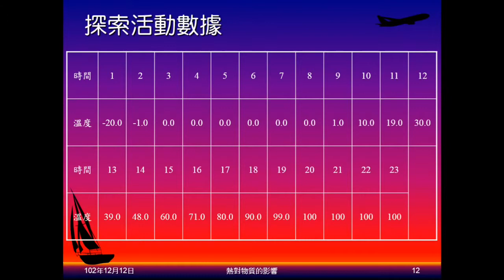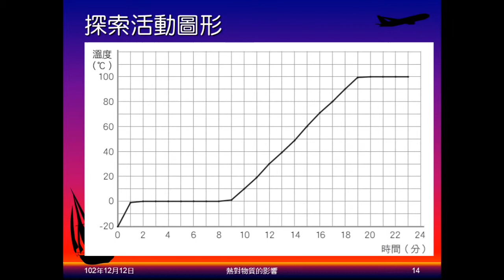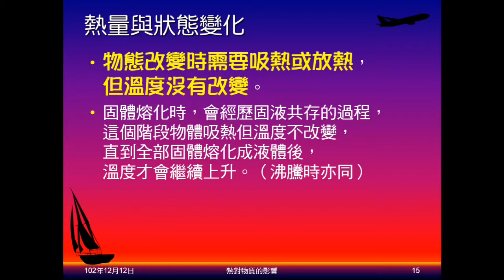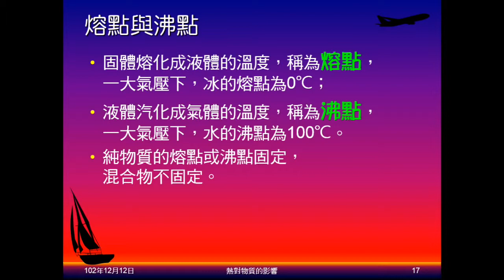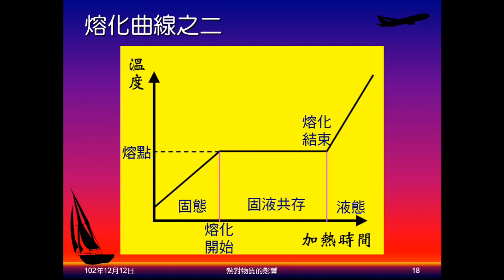102學年國二理化_溫度與熱11：熔化曲線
以探索活動帶出熔化曲線。說明熔化曲線上的項目及可以考試的內容。